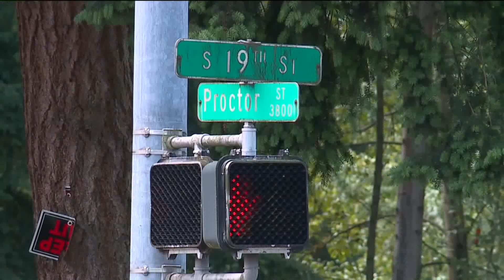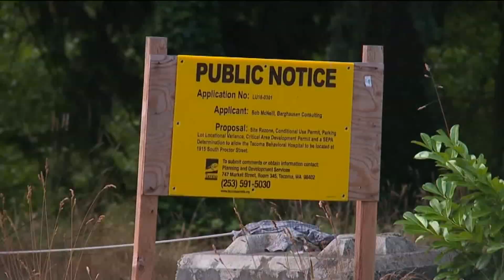Residents Upset Over Another Mental Health Hospital Proposed in Washington Neighborhood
Residents say a second mental hospital proposed in a Tacoma neighborhood poses a safety problem.